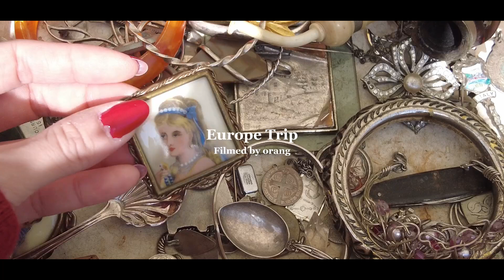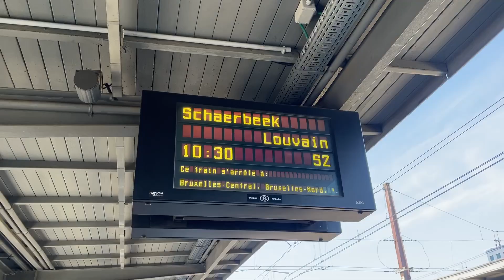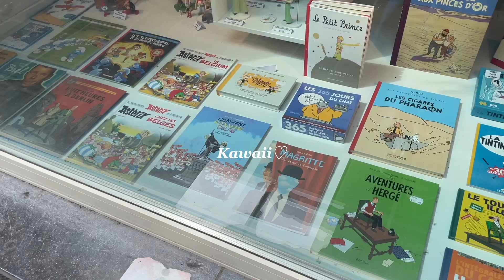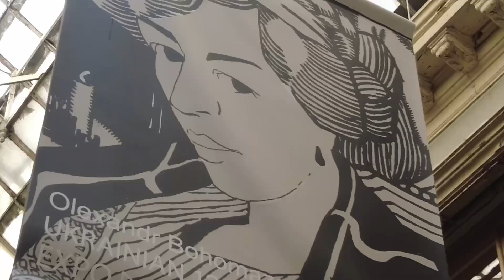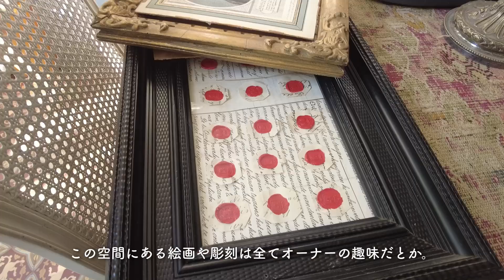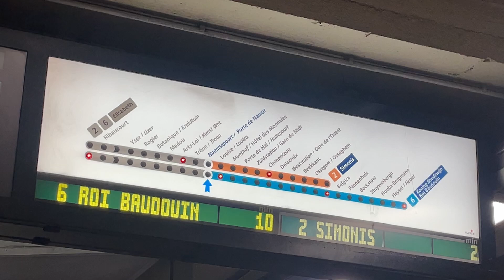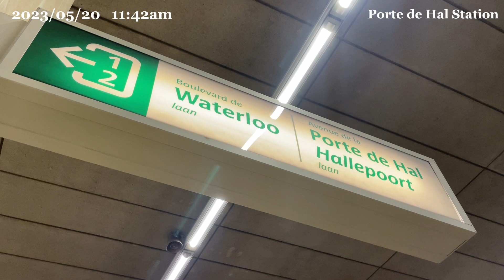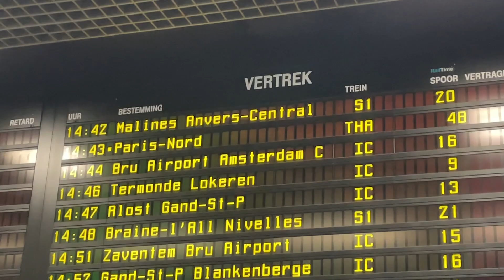[Brussels Trip]パリから1泊2日で巡るブリュッセル🇧🇪グルメ,蚤の市,美術館,街巡り｜ベルギーの画家、ルネ•マグリットに会いたくて…【女ひとり旅•ブリュッセル編】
欧州9泊11日ひとり旅、第二弾はパリからブリュッセルへ1泊2日の旅をお届けします。

美食、美術館、蚤の市、街巡に公園散歩 etc.

パリから鉄道で訪れたブリュッセル
街中ではどこにいても音色が響き渡り、
建物にはアートが描かれ、
木々や花々は豊かに広がり、
それはそれは色鮮やかな世界でした。

学生時代より大好きな画家、ルネ•マグリットの生地でもあるベルギー
私視点のブリュッセル観光をお楽しみいただければ嬉しいです。

{ part 2 : Day 2-3 / Brussels for 1night}

☟Today's Visit☟
[ DAY 1 in Brussel ]
🖼Musée Magritte

⛪️Church of Our Lady of Victories at the Sablon

[ DAY 2 in Brussels ]
🖼Musée René Magritte Museum VZW

💐Flea market: Pl. du Jeu de Balle

0:00 intro
0:30 Morning in Paris
1:55 Small Happening
3:39 Paris to Brussels
5:35 Explore in Brussels
20:12 Room Tour
22:58 Dinner
25:16 Morning in Brussel
26:12 Head to out of Brussels
29:24 Flea Market
33:00 Park of Brussel